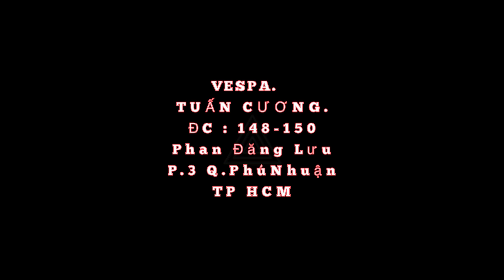piaggiocu. Đc 148-150 Phan Đăng Lưu P.3 Q.Phú Nhuận SG